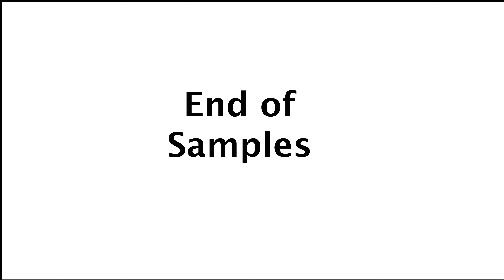Sony ZV-E10 Review 2023 | Budget Vlogging Camera W/ Sample Shots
Hello!👋🏽 I finally been able to try out the Sony ZV-E10 in 2023(hopefully I’m not to late to the Sony ZV-E10 gang) for about 2 months! I was able to take it on my trip to HAWAII and get some amazing pictures and footage(which I will provide in the video).

If you’re somewhat of a beginner like me or looking for that perfect budget Vlog Camera, then this is the camera for you! Definitely watch this full review BEFORE you buy to see if the Sony ZV-E10 is the camera for you!

Cameras:
👉🏽 Sony ZV-E10
👉🏽 Canon 90D
Lenses:
👉🏽 Sigma Zoom Lens 14-24mm F2.8
👉🏽 Sony kit lens 16-50mm f3.5-5.6 OSS